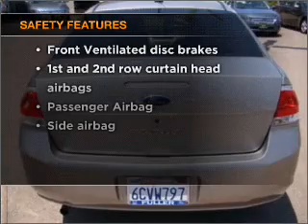2008 Ford Focus - CHULA VISTA CA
Year: 2008
Make: Ford
Model: Focus
Trim: S
Engine: 2.0 liter inline 4 cylinder 16 valve
Transmission: 4-Speed Automatic
Color: Silver
Mileage: 54660
Address:
560 AUTO PARK DR